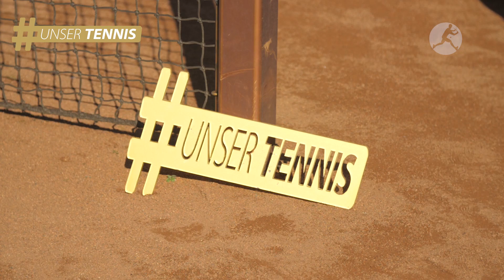UnserTennis: Mit Florian Kohfeldt auf dem Court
Werder Bremen-Trainer Florian Kohfeldt schwärmt für den Tennissport. Wir haben ihn auf dem Court getroffen und mit ihm über sein liebstes Hobby gesprochen. Das Making of zum Termin gibt es hier.